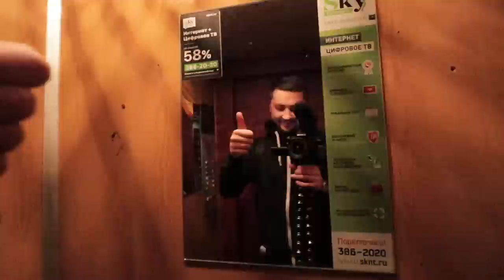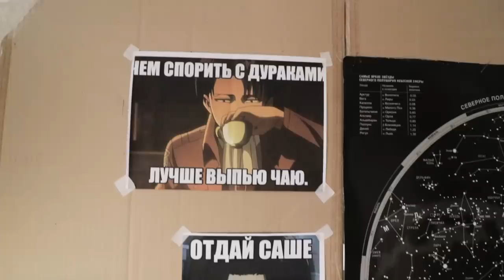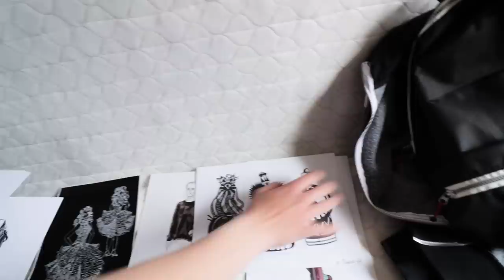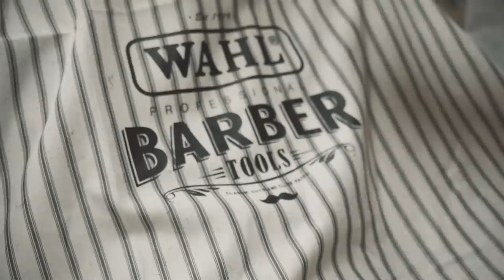Кто стал жить лучше? / Курьер ЯНДЕКС ЕДА или доставщик delivery club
Как вы знаете недавно я решил проверить на себе насколько трудна работа в доставке ЯНДЕКС ЕДА и Delivery club.
В этом выпуске я приду в гости к доставщику Саньку из яндекс еды и узнаю что у него изменилось за прошедший месяц.
Так же я загляну в гости к Олегу из деливери клаб и так же узнаю как у него дела и работает ли он еще в доставке деливери клаб.
Ну и конечно как я и обещал в прошлом выпуске если мы наберем 20 тысяч лайков я очень коротко подстригусь, обязательно смотрите ролик до самого конца потому что там вас ждет трейлер к следующему выпуску.